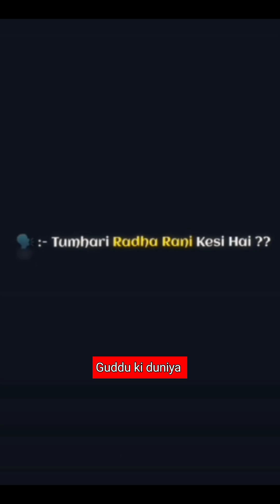Divine Kirtan with Shri Ladleji Maharaj🪇🥁🙏 | Guddu ki Duniya▶️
Radhe radhe 🙏 🌹 🙏

Join us in this soulful kirtan session led by the revered Shri Ladleji Maharaj, who brings the divine energy of bhakti and devotion to life. Immerse yourself in the spiritual vibrations and let the sacred sounds fill your heart with peace and joy. Shri Ladleji Maharaj’s kirtan is a journey to connect with the divine, fostering faith, and inner serenity.

Don’t forget to:
✅ Like the video if it resonates with you
✅ Share with friends and family seeking peace and positivity